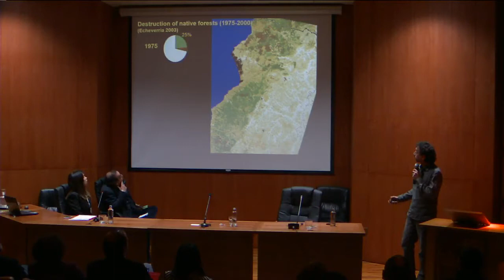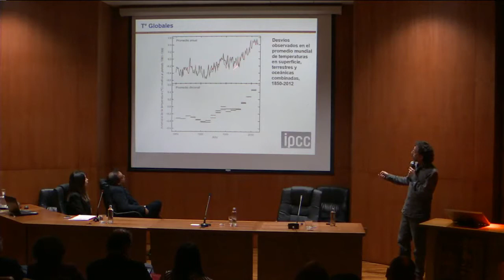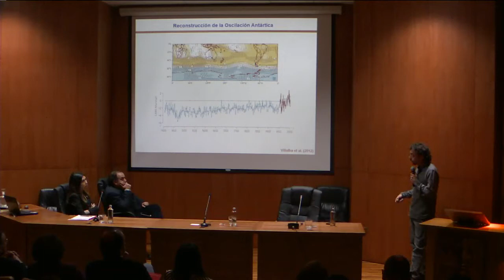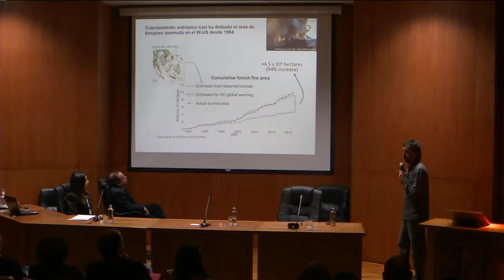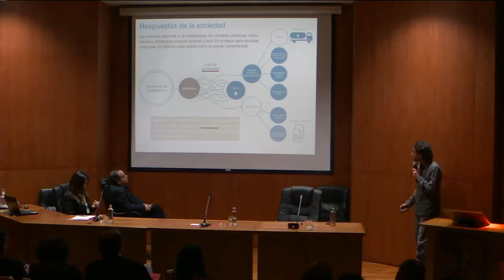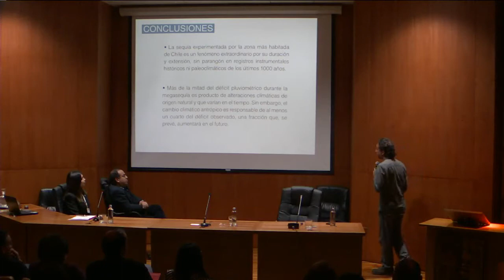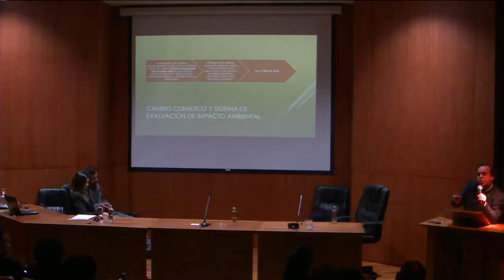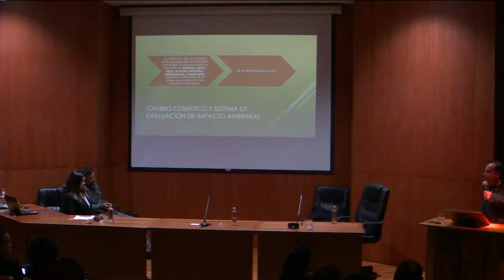IX Jornadas Australes de Medio Ambiente y Derecho -Parte1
IX Jornadas Australes de Medio Ambiente y Derecho “Cambio climático y desastres naturales: estrategias y desafíos actuales”
Expondrán los profesores de la Universidad Austral de Chile Vladimir Riesco, María Ema Hermosilla, Bruno Mazzorana y Ernesto Ravera; Duncan Christie y Pilar Moraga, de la U. de Chile; Óscar Zenteno, de la U. San Sebastián, y Pablo Osses, de la P.U. Católica, junto a Ximena Fuentes Torrijo, directora nacional de Fronteras y Límites del Estado; Carla Peña, Seremi de Medio Ambiente de la Región de los Ríos; Gabriela Velásquez, de Sernageomin; Rubén Basantes, investigador postdoctoral del Laboratorio de Glaciología del Centro de Estudios Científicos, y Trinidad Prieto, Magíster en Derecho Ambiental.